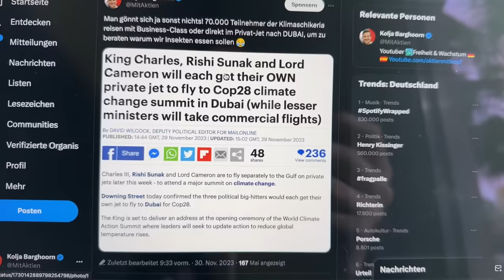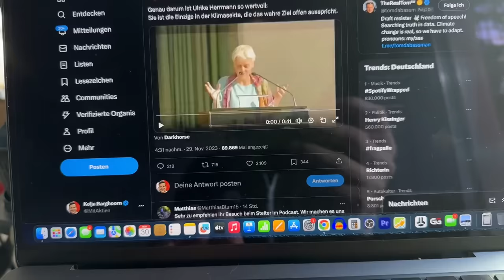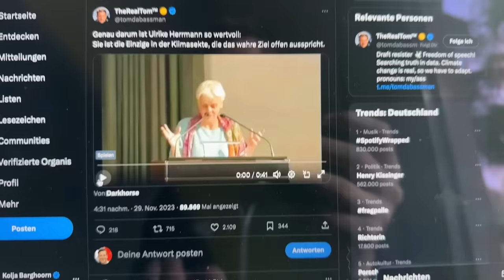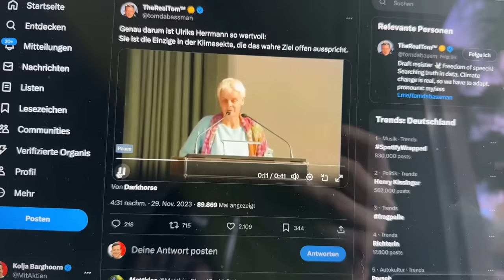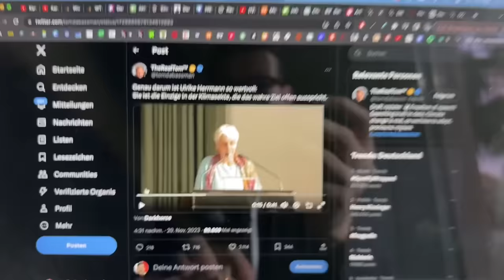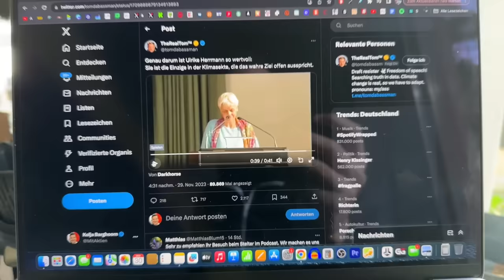“Ich will Grünes Schrumpfen und staatliche Rationierung”!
Ulrike Herrmann spricht klar und deutlich aus, was viele Grüne wollen, aber versuchen uns anders zu verkaufen. Immerhin ist Frau Herrmann in ihrer Feindlichkeit gegenüber Menschlicher Selbstbestimmung ehrlich.